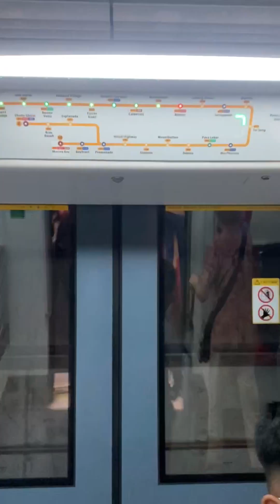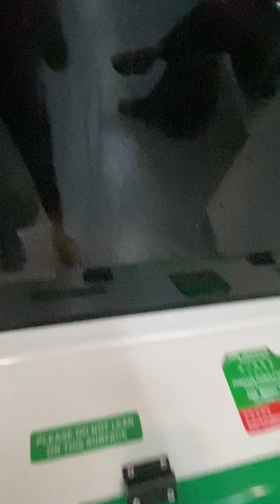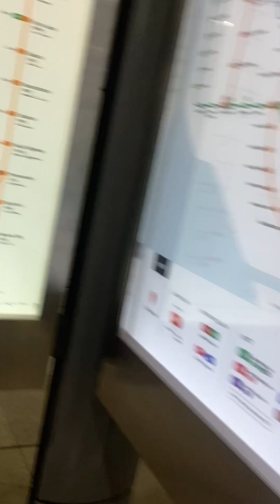Circle line Bishan - caddlecott